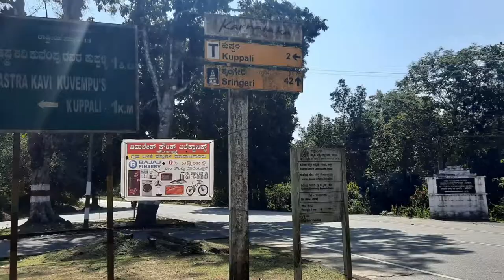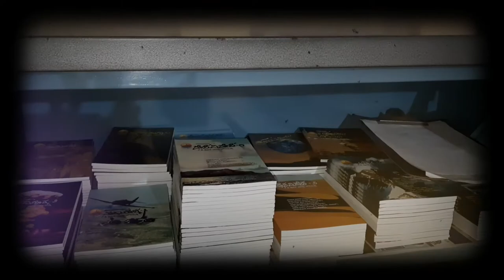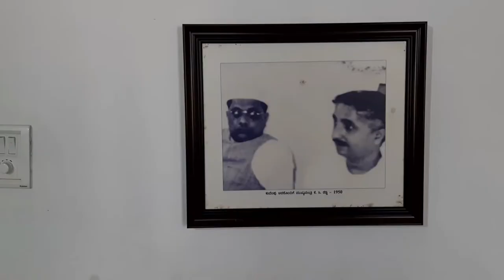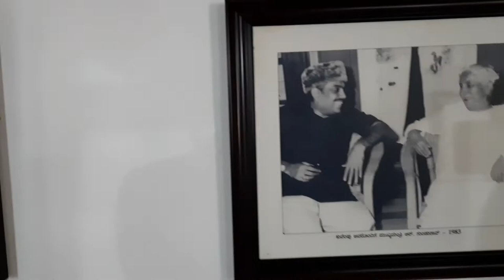Kuvempu Smaraka Bhavana| Kuppalli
Kuvempu Shatamanotsava Smaraka Bhavana

This  centenary memorial hall was built in order to commemorate Rastrakavi Kuvempus 100 years birth anniversary. It contains art gallery of Poorna chandra tejaswis childhood photographs as well as few photographs of Kuvempu posing with many dignitaries. There is a art gallery with paintings on life of Kuvempu.

It also has a audio visual room to watch documentaries on life of Kuvempu and other award winning films.  It consists of a open auditorium to conduct several cultural programs and events.  Tourists visiting Kuppalli can comfortably stay here in dormitory and cottage rooms at a very reasonable price starting from 300. It is very close to Kavimane kuppalli.